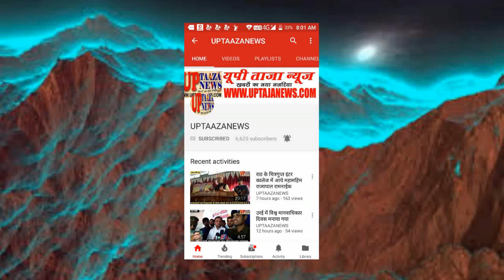राठ में टायर फटने से कार दुर्घटनाग्रस्त, मां बेटा घायल